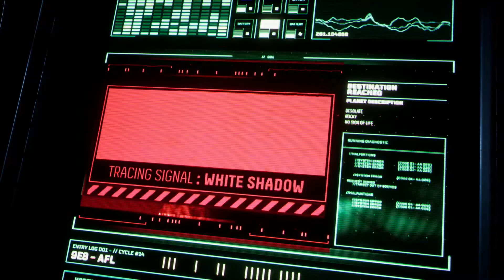Returnal | PS5 | Part 2.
Full Walkthrough
PS5 | Playstation 5.
4K x 60FPS x 120hz